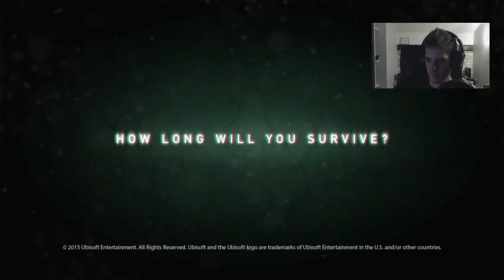Rediff Let's play - Zombi #2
Salut
Rediff live du let's play de Zombi partie 2
liker!!!